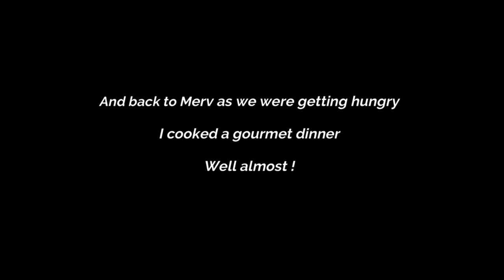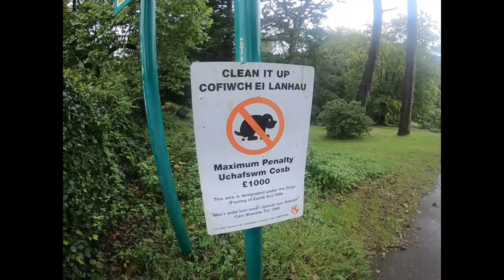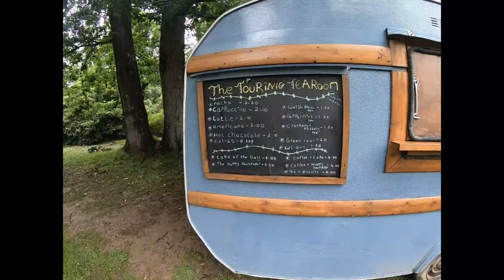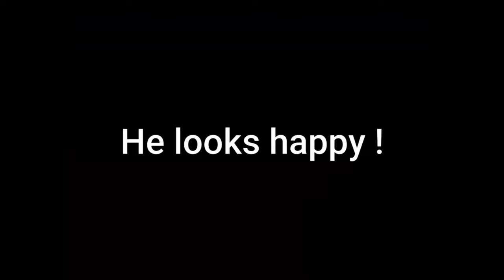WE FOUND OLD FOOTAGE AND REVISIT FIRST VLOG WE DID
00:00 Ellie intro
00:40 Start
02:55 Bikes
04:33 Merlin off the drive
06:33 Ready to Roll
10:56 Arrival
14:58 Look around
15:41 Walk
22:41 Next morning
26:00 On the beach
28:44 Good morning
30:55 Clyne Gardens
39:33 Headed home
40:35 Ellie Outrow

If you want to buy Jazz, Luna or Maya a treat follow this link 🐕

Using our links will NOT cost you any more. Amazon will just pay us a small amount and this comes out  of Jeff Bezos's pocket. Thanks Jeff ! This payment will be put towards making more content for you to enjoy and maintaining this channel.

Reolink Argus 3 Pro security camera
Big Ant seat covers Fiat Ducato
Hytric hotpot
Packing Cubes 6 Set
Dog Seat Belt for dogs in Car
Road Refresher Prestige Non Spill Pet Water Bowl
KitchenCraft LNKETGRY Living kettle
WENKO WK22866 handbasin-Mobile Hand Stainless Steel Shower Hose
Garmin GLO 2 GPS and GLONASS Receiver
Oxford OF41 Patriot Disc Lock-Extended
Revisiting the Countryside - CLAUDE SIGNET
Dwell Upon - JON BJÖRK
Buster the Dog - J.F. GLOSS
Drive By - LAURENCE LEE MURPHY
Railway Stories - GEORGE'S TOWN
Silent Way - CANDELION
Talking Trees - MAX KERSHAW
One More to Go - HYSICS
Ancient Italian Church - TRABANT 33
I Don't Want to Go - SLEEPING VINES
Like a Blind Girl's Dog (Instrumental Version) - DAXTEN, WAI
Lord of Dance - ADRIEL FAIR
Drive Drive Drive - LOVING CALIBER FEAT. FRANK MOODY
Let Us Drive - ELIJAH N FEAT. ELBOT
Serenity - EDWARD KARL HANSON
A Bed by the Sea - ISOBEL O'CONNOR
Marie - HOWARD HARPER-BARNES
Up the Hill - PLAIN STROLLS
The Sky Is A Choir - POLAR NIGHTS

Landrasdream courtesy of Jason Shaw at Audionautix

We are Ellie and  Graham.
We travel the UK in Merlin with our two little dogs, Maya and Luna.
We are Wizard in the Wild.
Our love of the great outdoors combined with Ellie’s post-cancer complications means our home on wheels with creature comforts is a perfect solution. A great way to explore nature on good days and a cosy little bolt-hole for the others.
We bought Merlin in 2021 after six years of travel in our motor home Merv.
Whilst we enjoyed our adventures in Merv, we wanted something smaller and more nimble, so we could explore those tucked away places off the beaten track. Hence Merlin.
Initially we only used campsites, but as time goes on we are going off-grid more regularly and really loving it.
The aim of the channel is to reveal the true beauty of nature whatever the weather! We also feel it’s important to show the reality of van life, and not just the good bits when the sun is shining.
Whatever the weather, our motto is to just get out in nature. It’s good for the soul!